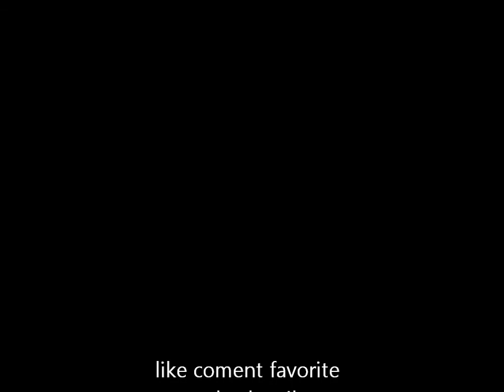Black ops 2 gameplay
I haven't posted in a while so I when I got this gameplay I decided to post it and i will try to post more coming soon that's like favorite and subscribe for more

i do not own anyrights to these songs copyright black veil brides